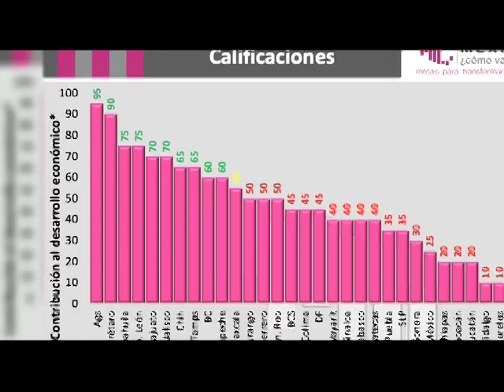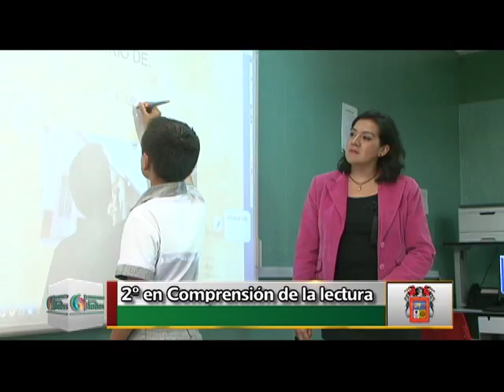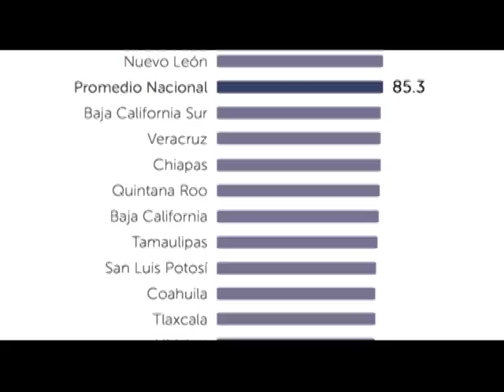Hay Personas Que Preguntan- YO-TEO NUÑEZ,Digo Que Tenemos El Mejor Gobernador De Mexico.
este video,es una muestra del por que en aguascalientes,tenemos el mejor gobernador de mexico,EL ING,CARLOS LOZANO DE LA TORRE.